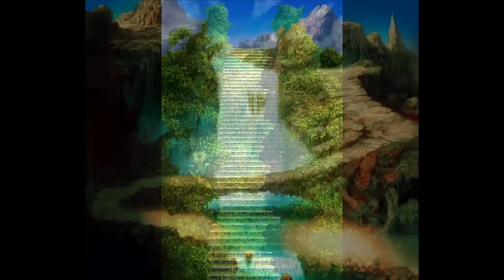Chrono Cross Epic Orchestral Medley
At long last, I've completed my Chrono Cross medley! It took me months from when I first started planning it! Usually, I compose these much more quickly, but I got extremely sick toward the end of the year (stress triggered shingles) and I was forced to take a very long winter vacation in between! In conclusion, I learned an incredibly valuable lesson about allowing myself adequate time to relax! There's so much creativity in me that I often feel like I'm ready to explode, but I'll try my best to take better care of my physical needs as well as my artistic needs.

Still, I have TONS of stuff planned for 2016! :D  Many more medleys, more vocal stuff, more game theory stuff, more remasters of my older work (mainly originals), collaborations with other musicians and remixes from games I haven't covered before!

As I've said countless times, CC has my all time favourite OST. The original soundtrack was composed by Yasunori Mitsuda. There are a few live parts in this medley that I thought I'd being to your attention. I sang in Star Stealing Girl/the brief bridge before Guldove. The Guldove and Arni movements were played by a professional guitarist. I really wanted to inject as much soul as possible into this intensely long Chrono tribute.  I hope I was able to do it all justice!

These are the tracks I included in this medley:

Beginning of a Dream
Garden of the Gods
Lost Pieces
Another Overworld
Termina Movement
Marbule Movement
Indulging Drowning Valley
Lizard Rock
Hydra's Swamp
Dilemma
Boss Battle
Fort Dragonia
Dragon Rider
World's Navel
Chonopolis
FATE
Dragon God
Dead Sea
Star Stealing Girl
People Imprisoned by Destiny
Guldove Movement
Arni Movement
Main Theme/The Dream that Time Dreams
Finale/Radical Dreamers
Scars of Time